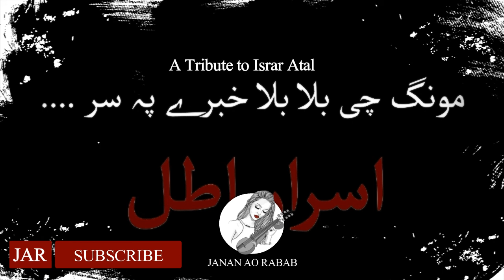Israr Atal Pashto Poetry